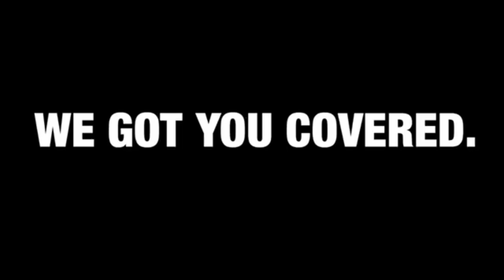CLR Heavy Duty Cleaner & Degreaser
CLR Heavy Duty Cleaner & Degreaser, Spray

CLR Heavy Duty Cleaner & Degreaser, Spray - 32 fl oz (1 quart)
JELFMHDCD326PRO

Multi-purpose industrial strength degreaser. It lifts out oil, grease, and tar and cuts through other soils. This ready-to-use, full-strength formulation offers serious cleaning action. It can be used for commercial kitchens, manufacturing environments, industrial flooring, tile, machinery and equipment, and hospitality areas. Water-based formula and readily biodegradable formula that contains no acids, abrasives, or petroleum solvents.
NSF is registered and is approved for use in food processing, food storage, and food service facilities. Effective on a variety of surfaces including porcelain, stainless steel, chrome, copper, ceramic, fiberglass, rubber, vinyl, stone, brick, concrete, and PVC/plastic. Will not harm nearby grass, shrubs, or vegetation.

Connect with Shoplet! Follow Shoplet on Twitter and Instagram @shoplet Pin with us. Let’s be friends Go green with us. Browse our Coronavirus Supply Center & check out other health & safety must-haves